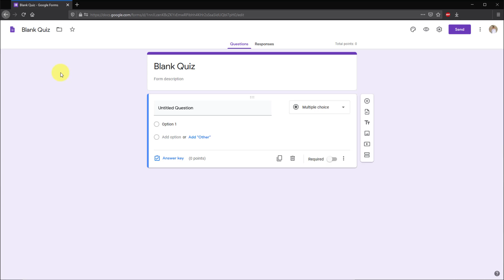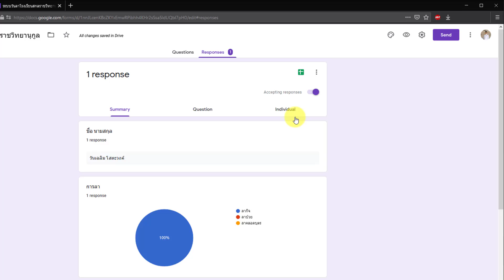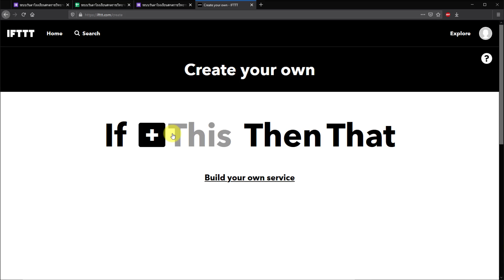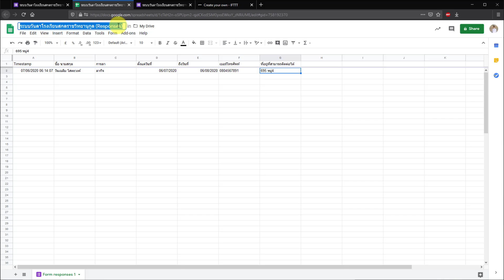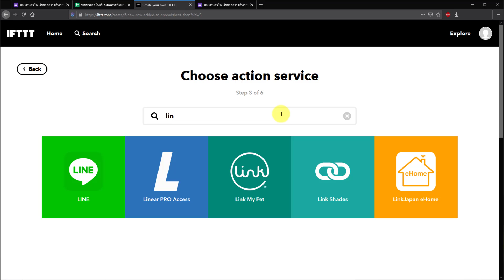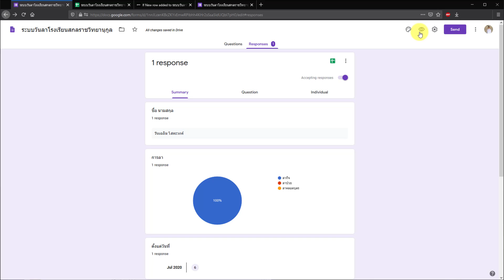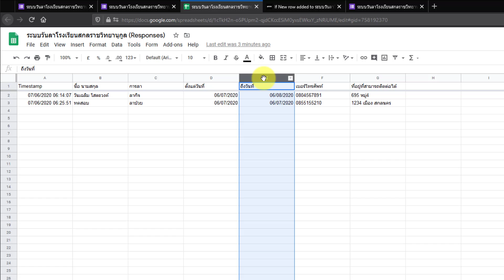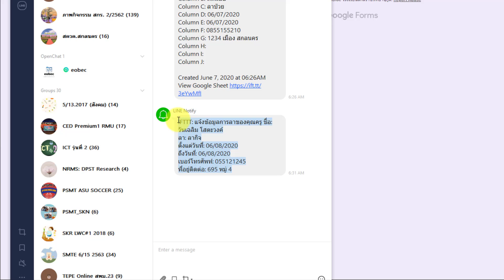ระบบวันลาด้วย Google Form พร้อมแจ้งเตือนผ่านไลน์ (ไม่ต้องเขียนโค้ด) - IFTTT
เมื่อส่งแบบฟอร์ม จะมีการแจ้งเตือนผ่านไลน์